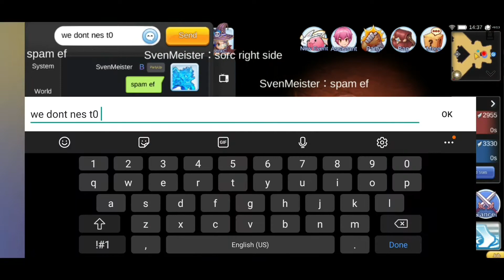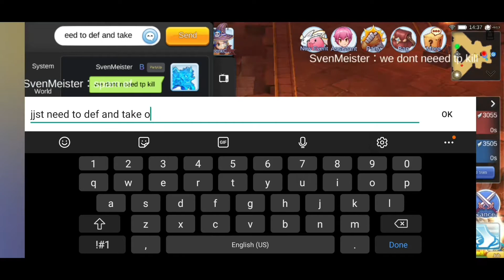Magic Prison Week 5 Pt.3 CRIT/CRS GX